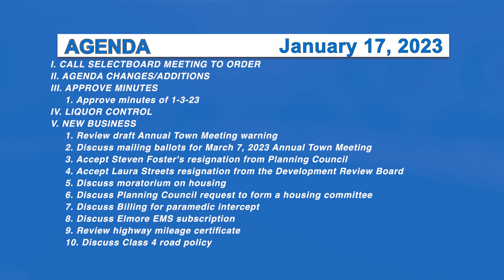Morristown Selectboard 1/17/23